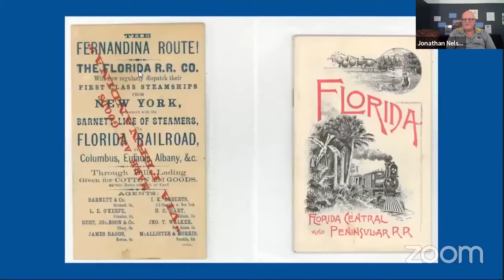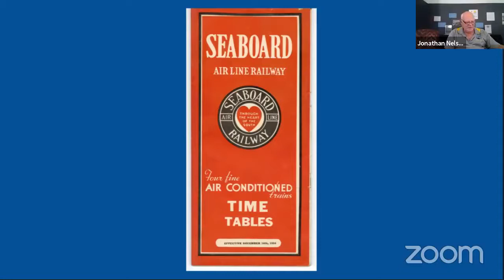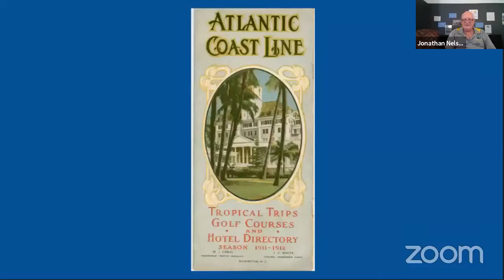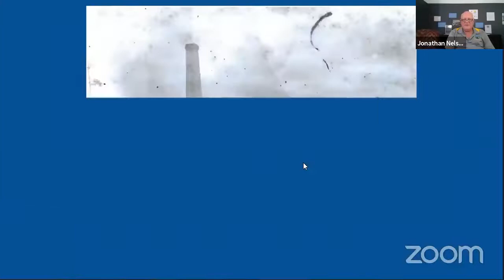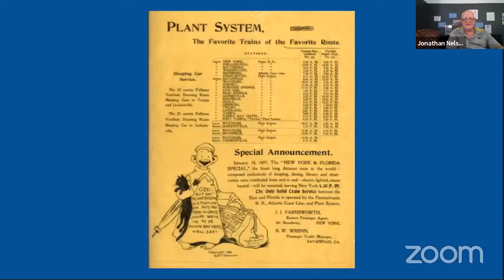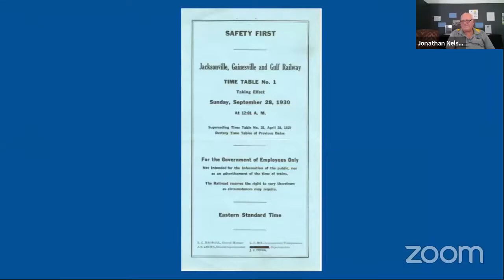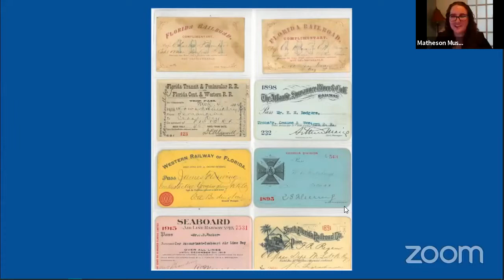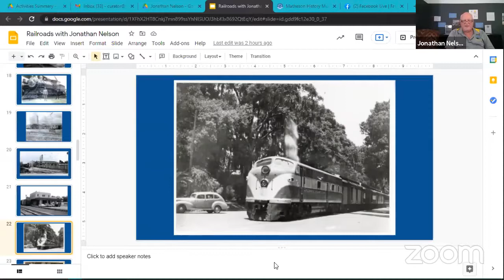Rails Into the Sun: A History of North Central Florida Railroads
Historian Jonathan Nelson discussed the railroad's contribution to the development of Florida, with the primary focus on Alachua County railroads.
The construction of David Yulee's first cross-state railroad in the 1850's linked Florida with two oceans and made possible the mass migration of people and cattle. This put Gainesville on the map, and caused Alachua County to boom, a trend that continues to this day!

This program was sponsored in part by Visit Gainesville/Alachua County, FL and by the Department of State, Division of Cultural Affairs, the Florida Council of the Arts and Culture, and the State of Florida.